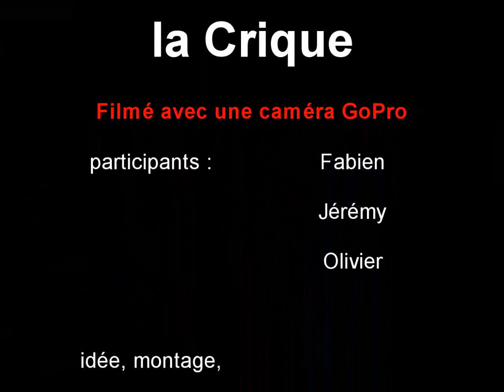Un dimanche à la crique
Voici un petit montage de sauts et figures dans l'eau réalisées aux spots de 3m et 6m d'une ancienne carrière sur la route de petit saut à Kourou en Guyane !
cette vidéo m'a aussi servie d'entrainement avec sony vegas pro (montage) si vous êtes intéressés